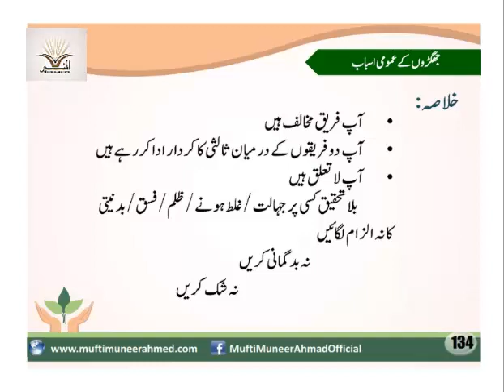Bahami Taalluqat ur Huzoor ki Taleemat class 3 part 7